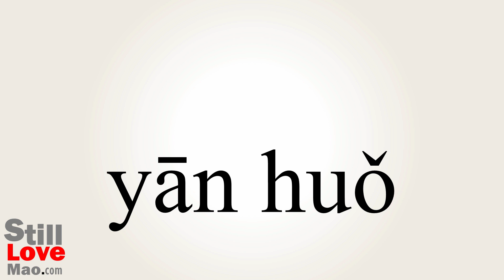How to Say Sparkler in Chinese